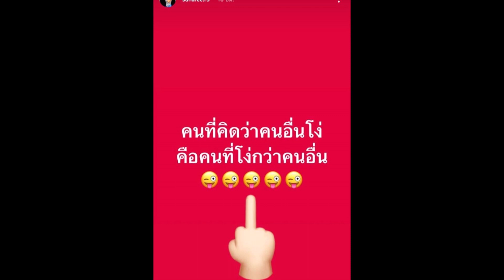สุนารี ราชสีมา ฟาดแรงสนั่น โพสต์สตอรี่สุดแซ่บ สายเมาท์จับตามองกันเพียบ